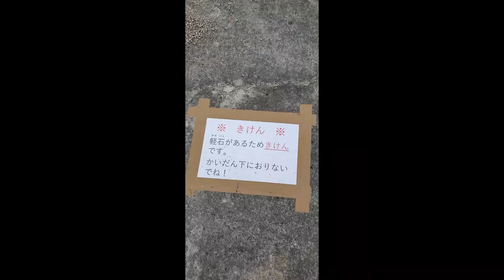VIDEO BLOG TUTORIAL | OKINAWA JAPAN BATTLING WITH PUMICE ROCK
In this video, I will show you a sample blog that I converted into a vlog. Just go to a place where you want to blog or talk about something, then take a picture and shoot a short clip about it.